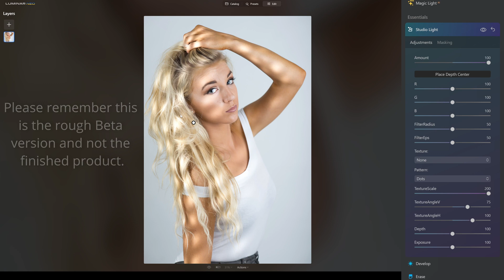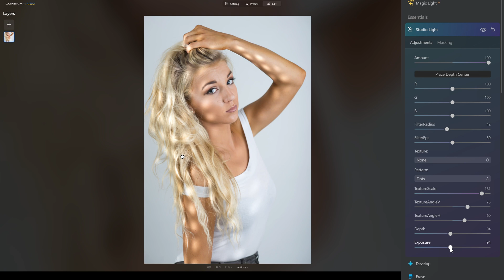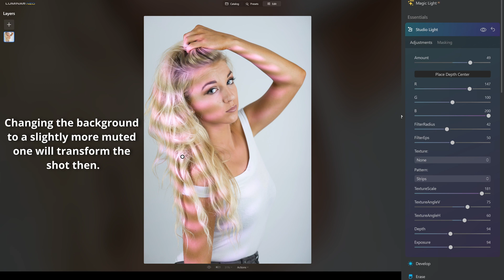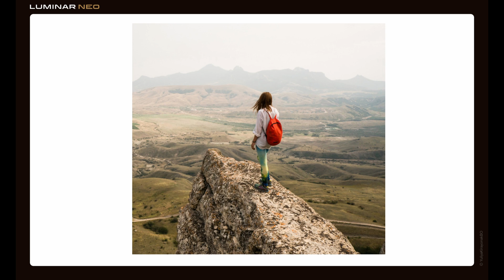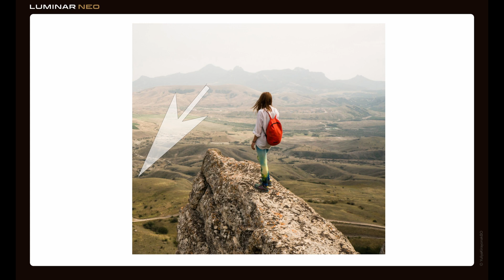LUMINAR NEO STUDIO LIGHT AI.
The latest New features to be added very soon to Luminar Neo including my *Studio Light Beta review*.
All the *latest Luminar Neo news* in one place including the new features coming out in the next few weeks or months.

The blog post is nearly finsihed now and you can check the prices

You can also check the price directly on the Skylum website here though...

The new features include...
*Studio Light*
*GenErase*
*SceneExpand*
*SceneSwap*
*Water Enhancer*
*Neon & Glow*

I should also add here that if you purchase Luminar Neo products with my discount code or affiliate links it doesn't cost you anything but I might get a slight commission from Skylum. I use this commission to help pay for a tree to be planted with every approved sale made. So you save money and help out mother nature at the very same time... How cool is that.

0:00 Intro
0:41 Luminar Neo Studio Light Beta
0:57 3D depth mapping in Stuido Light.
1:18 How to reposition the light effect in Studio Light
2:22 Changing the light pattern in Studio Light
2:53 fine tuning the effects with the slider controls.
3:42 Adjust colour effects in Studio Light.
4:55 Studio Light results
5:24 When is Studio Light being released.
5:40 GenErase NEW FEATURE COMING SOON.
7:11 SceneExpand  NEW FEATURE COMING SOON.
8:34 SceneSwap  NEW FEATURE COMING SOON.
9:24 WaterEnhancer  NEW FEATURE COMING SOON.
10:11 Neon & Glow  NEW FEATURE COMING SOON.
10:59 Pricing changes, offer and discount code
11:28 Outro.